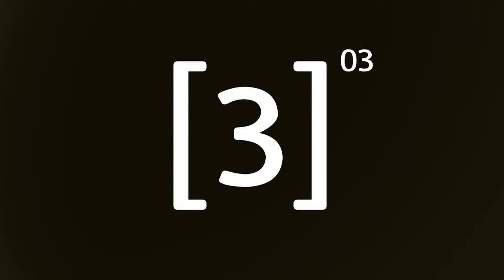9 9 81 2012 Actor เจได เศรษฐศิษฏ์ ลิ้มกษิดิ์เดช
9-9-81
2012 - Horror - 1h 32 min

A bride-to-be jumps to her death after becoming convinced that a tragic accident has claimed the life of her groom-to-be. But, the end of her life is the beginning of the story when her groom-to-be is alive and his false death turns out to be his and her best friend's plan to get rid of her. Distraught by the betrayal, the spirit of the bride-to-be is craving for vengeance.

Director: Suthat Phawilairat, Disporn Sampattawanit, Phithak Rueangrotsin, Adirek Phothong, Pirun Anusuriya, Seree Lawchonnabot, Siriphon Prasatthong, Thanyawan Mepnom, Nuttorn Kangwanklai, Rapeemon Chaisayna, Kiattisak Wibunchat and Oliver Woonsan
Producers: Dulyasit Niyomgul
Production companies: Ganjab Film Production

Release date: September 13, 2012 (Thailand)

Distribution companies: Logo film (Thailand)
Cathay-Keris Films (2013) (Singapore) (theatrical)
Encore Films (2013) (Malaysia) (theatrical)
Encore Films (2013) (Singapore) (theatrical)
GSC Movies (2013) (Malaysia) (theatrical)
Vicol Entertainment (2013) (Hong Kong) (DVD)
Vicol Entertainment (2013) (Hong Kong) (Blu-ray) (DVD)